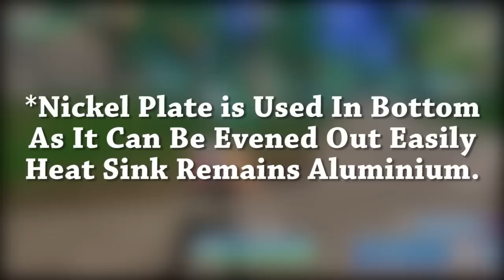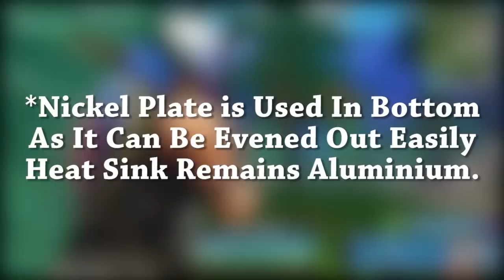[HINDI] Air Cooler Vs Liquid Cooler! Finding Right CPU Cooler For Your PC! Part 2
Hey Guys, In this video we are going to be compairing air cooler and Liquid Cooler / Water Cooler / AIO Cooler or maybe you can say its Air Cooler Vs Liquid Cooler / Water Cooler / AIO Cooler

Value For Money Air Cooler
Value For Money Liquid Cooler

GamePlay:-
Fortnite